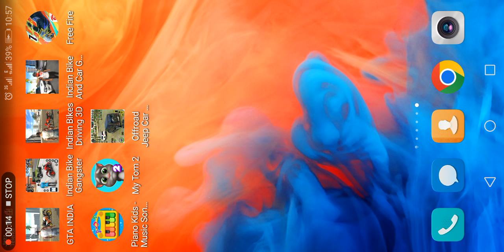Indian bike game